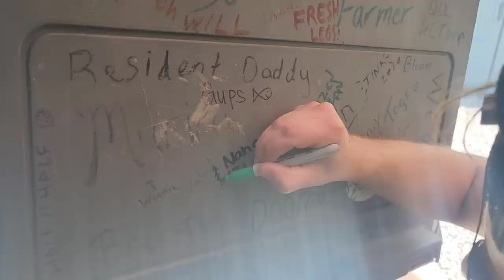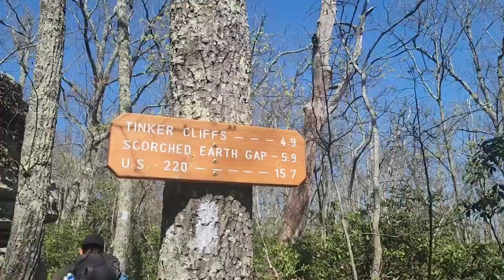Hiking McAfee Knob & Tinker Cliffs with Cody! (Virginia Triple Crown 👑) | Appalachian Trail 2023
Day 41
April 18
Dragons tooth trailhead to Tinker Cliffs
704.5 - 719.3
14.8 miles

Hiking Shirt
Long Sleeve - Columbia

Bluetooth Thermometer
Compression Sack